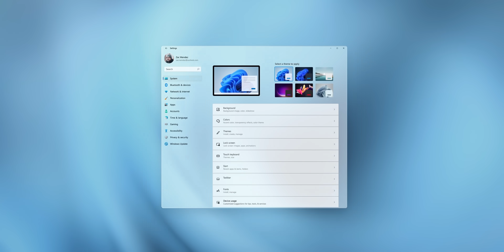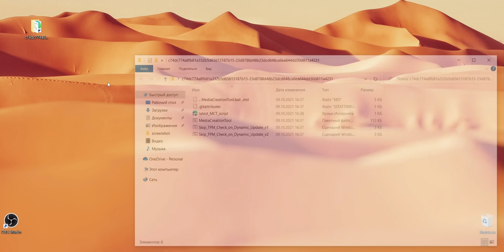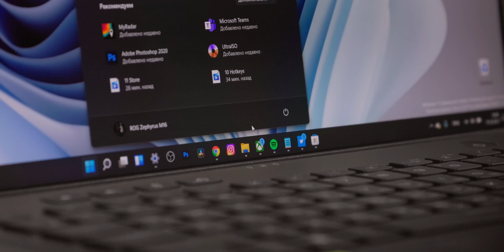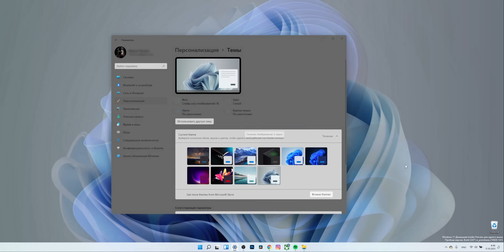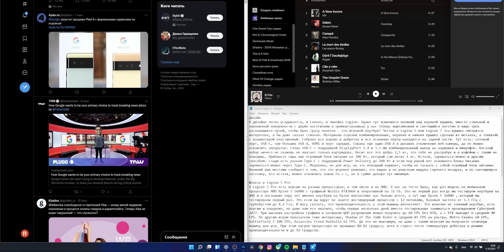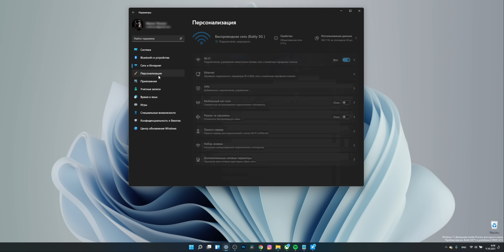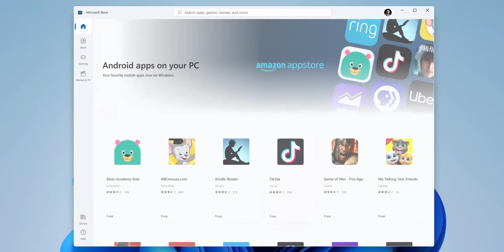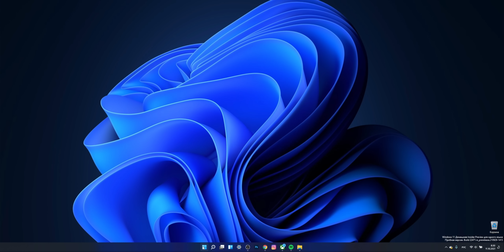Топ 11 фишек WINDOWS 11! Как установить на любой компьютер без TPM 2.0!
Рассказываем про главные нововведения Windows 11 и как поставить эту операционку на любой комп без TPM 2.0!

Таймкоды:

00:00 Вступление
00:30 Как установить Windows 11?
03:21 Новое меню Пуск
04:42 Папки в меню Пуск
05:14 Панель виджетов
06:02 Шторка быстрых настроек
06:40 Новые темы
07:11 Многозадачность
08:01 Рабочие столы
08:52 Новый проводник
09:54 Настройки
10:41 Горячие клавиши
11:34 Microsoft Store